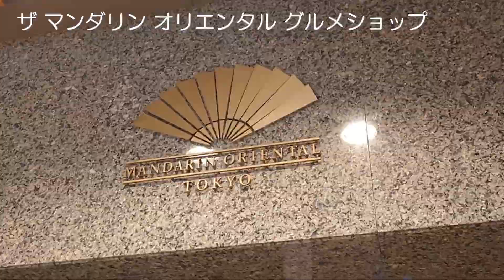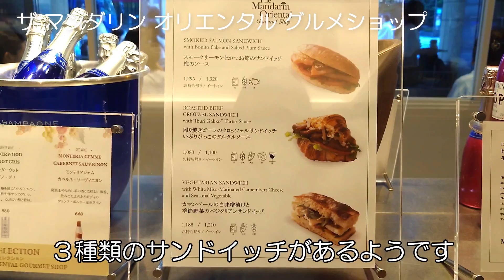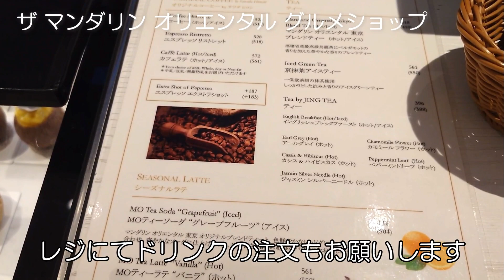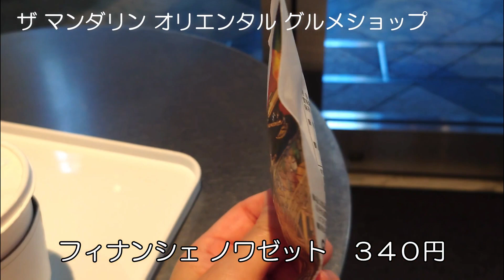５つ星ホテルのパンとスイーツ：マンダリンオリエンタル東京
超高級ホテルのマンダリンオリエンタル東京の１階にある「ザ マンダリン オリエンタル グルメショップ」の豪華パンとスイーツを食べてきました。
美しいパンや、スイーツには目を奪われます。

【店舗情報】
マンダリン オリエンタル 東京
東京都中央区日本橋室町２－１－１
「ザ マンダリン オリエンタル グルメショップ」
【アクセス】
銀座線・半蔵門線「三越前駅」直結（A7・A8出口）

【もくじ】
00:00 ダイジェスト
00:12 マンダリンオリエンタル東京
00:34 グルメショップ内
01:57 KUMO
03:21 ドリンクメニュー
03:56 カフェ利用
04;47 購入パン紹介
07:03 エンディング